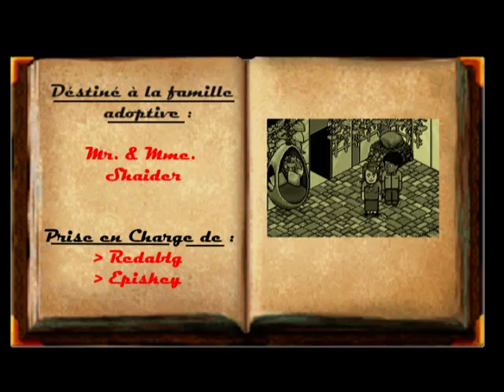Habbo.fr - Liens Fraternels - 1x05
L'épisode 1x05 est enfin en ligne! :D !
Réalisation : Redablg sur Habbo.fr
Musiques : Episkey et Redablg

Qui aurait cru que l'arrivée de Mathilda!! était sans problèmes?!  Vous allez vite voir qu'elle est lié à un trafic de haute importance.